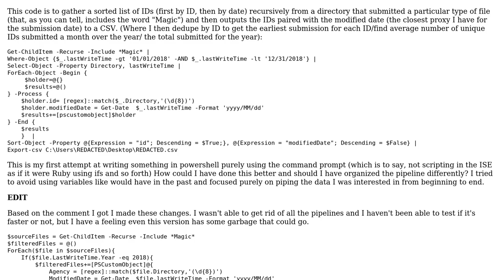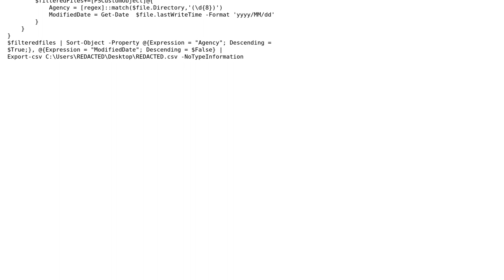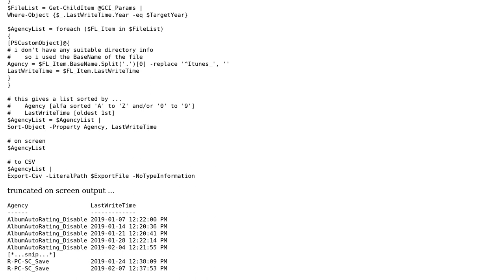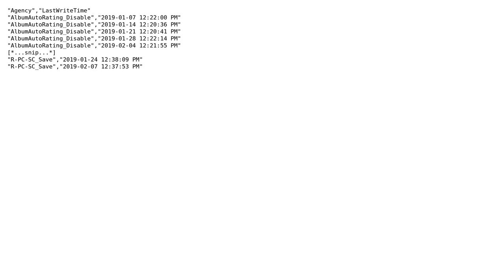Code Review: Gather list of all IDs ordered by submission date and ID by parsing file path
With thanks & praise to God, and with thanks to the many people who have made this project possible! You are responsible for your own actions.